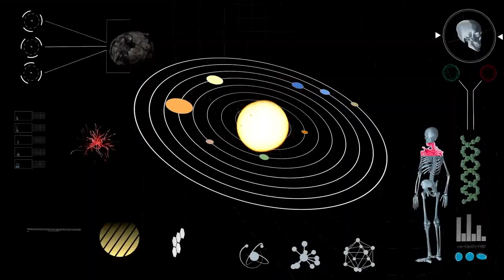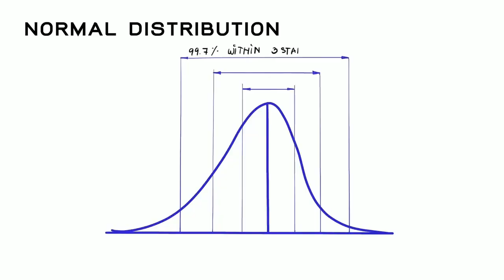James Webb Telescope Just Announced The True Scale of the Universe